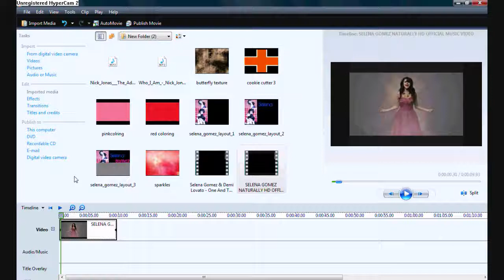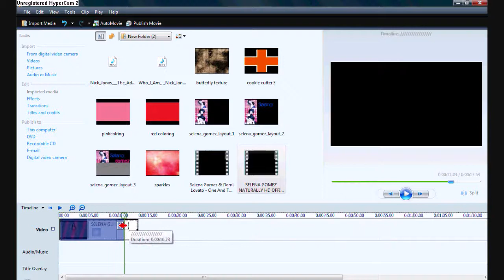WMM Tutorial: Colorful lines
Really easy. Hope it helps :)

Song; Love Me- Justin Bieber
Video used in tutorial: Naturally music Video